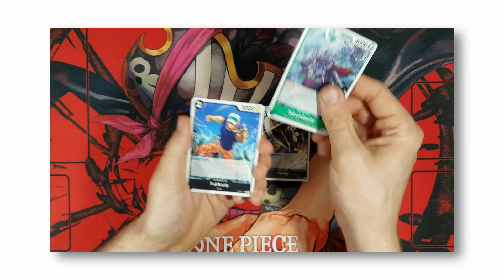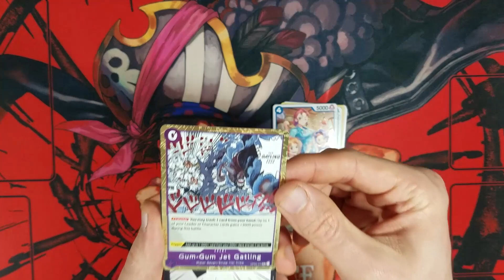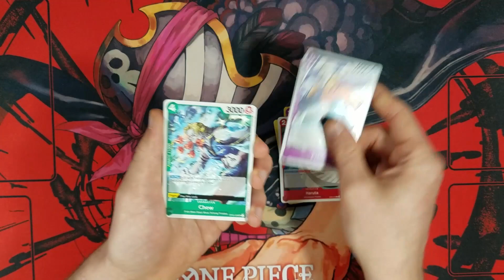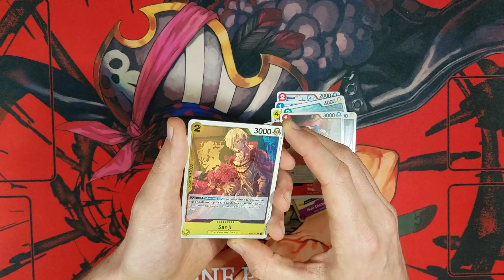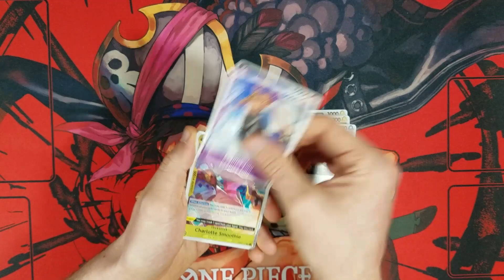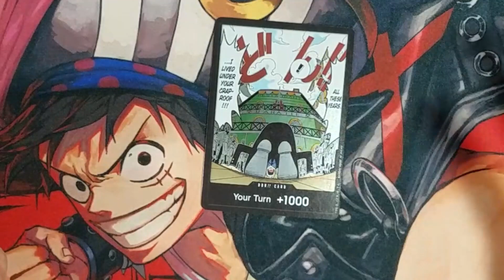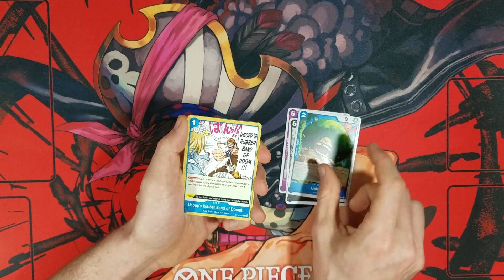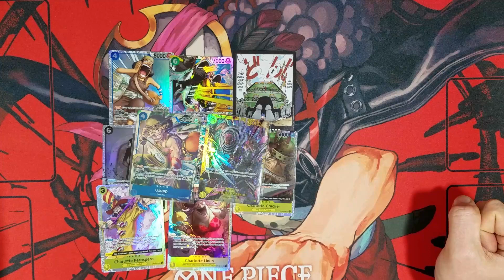Opening A Pillars of Strength Booster Box (One Piece TCG)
This booster set was made for old fans. Ancient fans, even. Can we get that manga rare Sogeking?